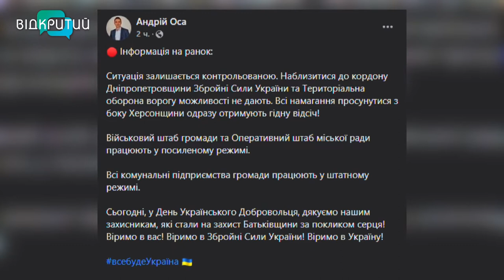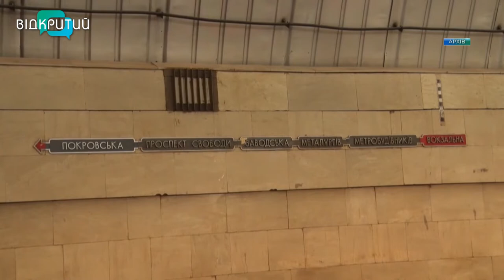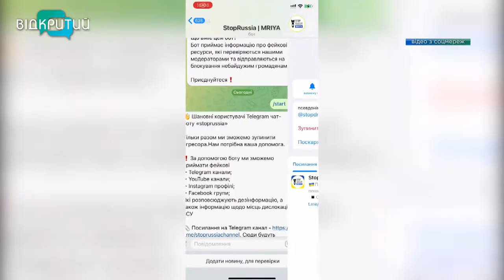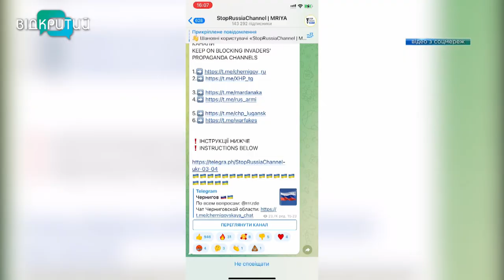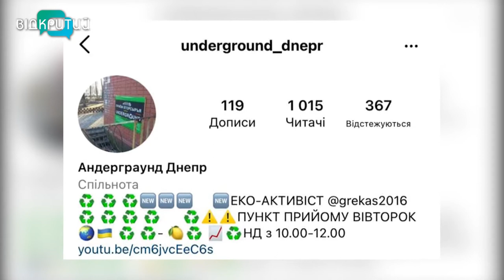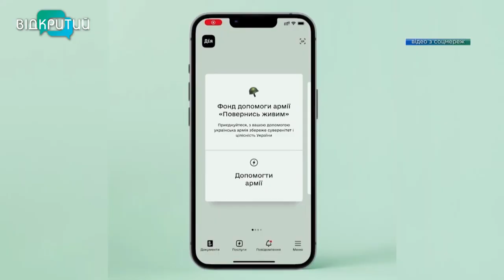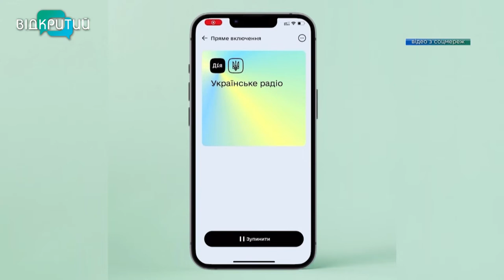Новини OPEN NEWS від 14 березня 2022 року 18:15